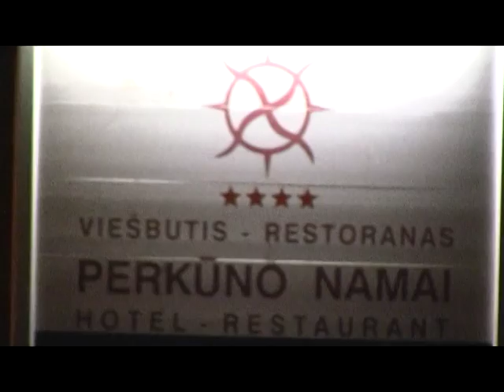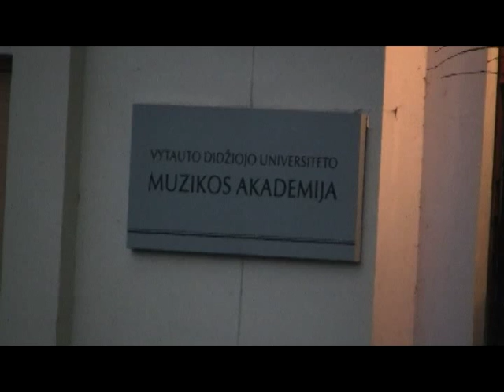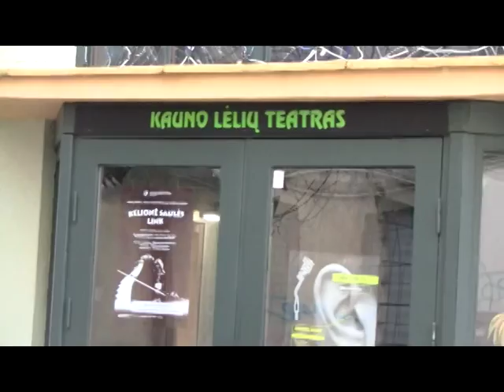Howard Riley at VDU JAZZ Jungtys Festival, Kaunas, Lithuania, 2012